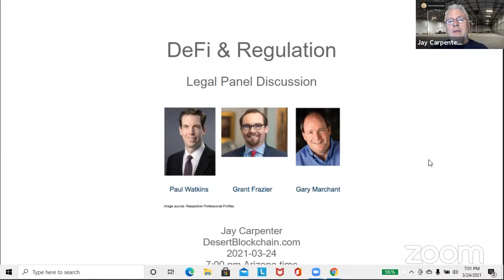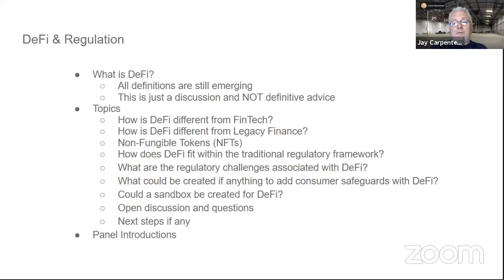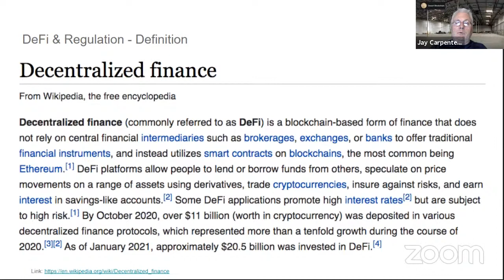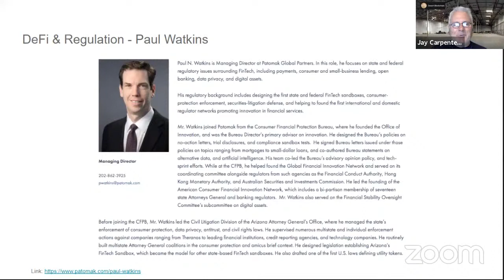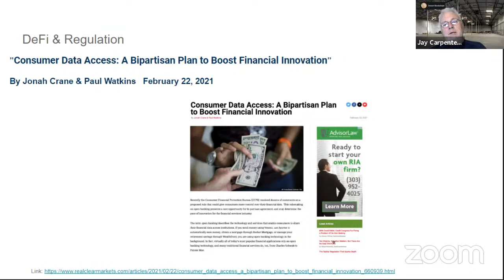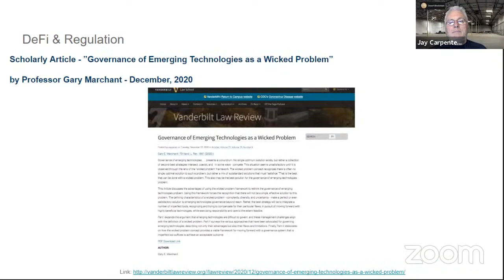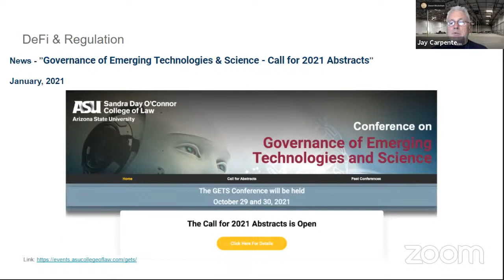DeFi & Regulation - Legal Panel Discussion - Monthly Session - 2021-03-24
Meetup.com - Monthly Session - Desert Blockchain - "DeFi & Regulation - Legal Panel Discussion":
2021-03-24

Podcast:
"DeFi & Regulation - Legal Panel Discussion"  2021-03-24

Decentralized Finance
Paul Watkins
Grant Frazier
Gary Marchant